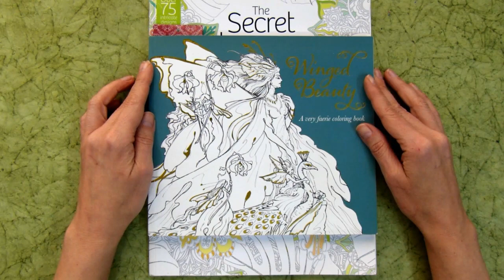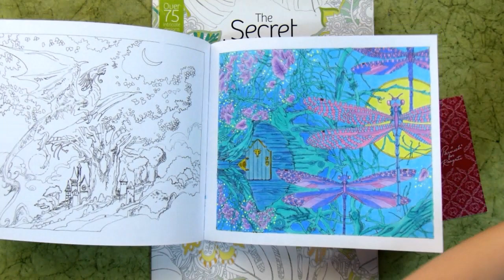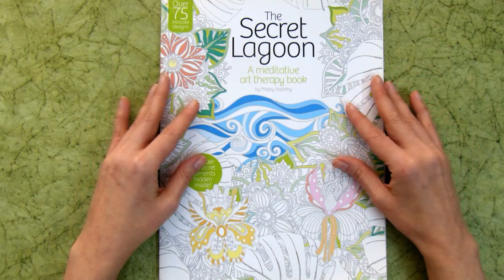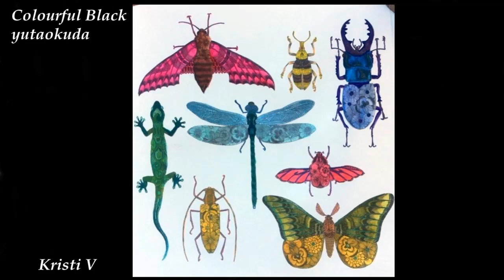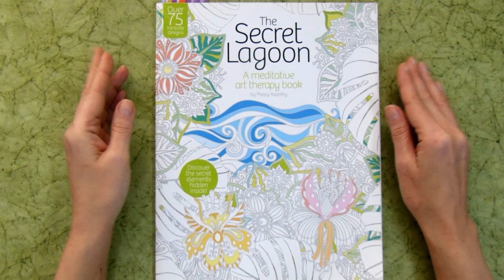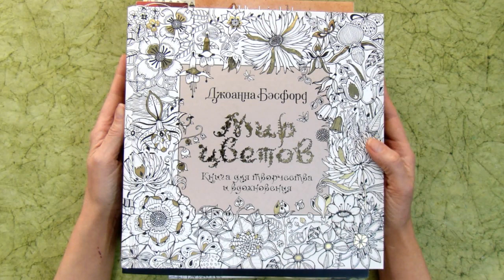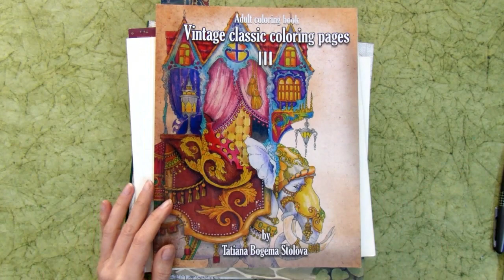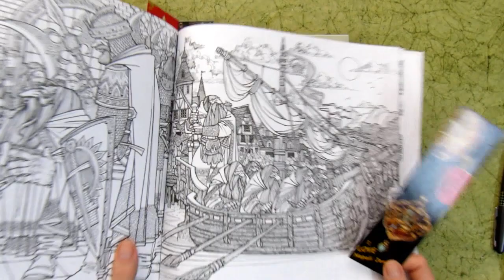Раскрашивательный челлендж 42: стрекоза/ Раскраки антистресс для взрослых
Еженедельный раскрашивательный челлендж "Найди и раскрась". Каждую неделю из коробочки с темами я достаю задание на предстоящую неделю. Необходимо найти заданный предмет на какой-либо иллюстрации и раскрасить эту иллюстрацию. Все желающие могут присоединиться и либо послать мне свою работу на email до субботы - в этом случае работа будет включена в недельное видео, либо разместить в инстаграме, используя хэштэги найдиираскрась findandcolor и @olgacoloring Если вы не успеваете раскрасить к концу недели, то всё равно можете разместить свою работу в инстаграме позже, используя те же хэштэги. Посылая свою работу, не забудьте указать ваше имя или инстаграм аккаунт, а также название раскраски и имя художника
Мой раскрашивательный инстаграм @olgacoloring
персональный  @olga_rani